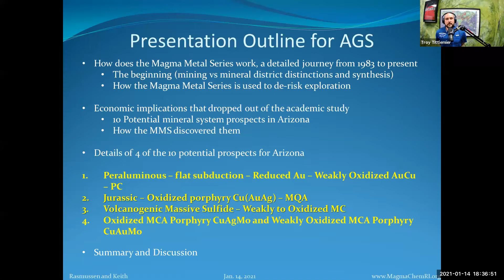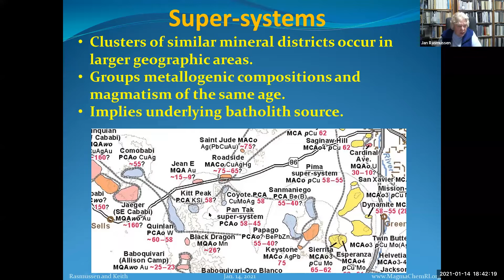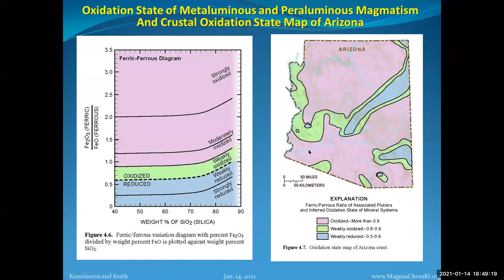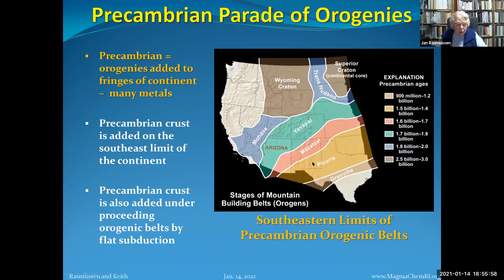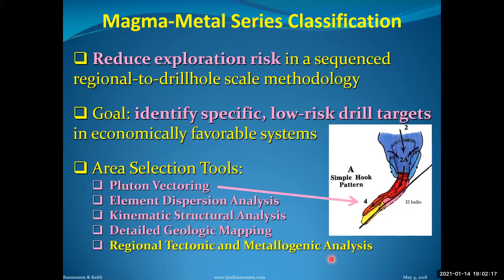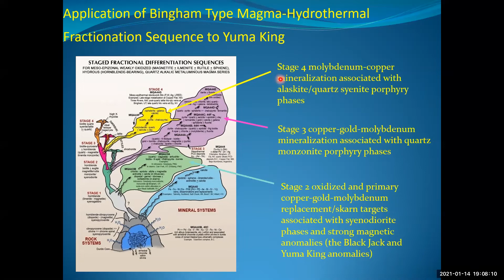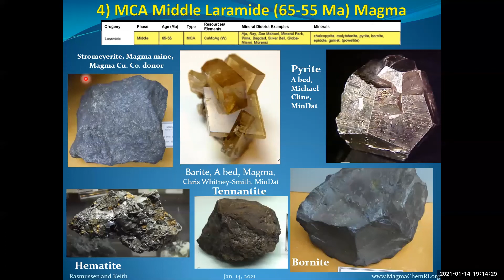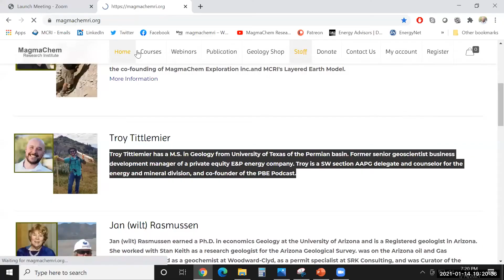Mineral District and Orogenic Evolution in Arizona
An Arizona Geological Society presentation by Jan Rasmussen and Stan Keith of MagmaChem Research Institute. Presented on 14 Jan. 2021.